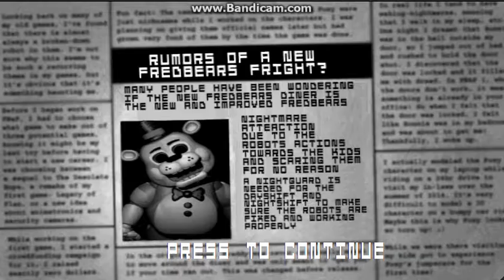One Night With Your Nightmare 2 Android Edition